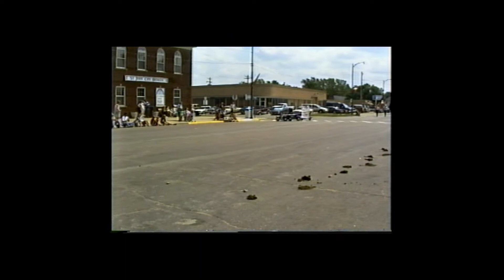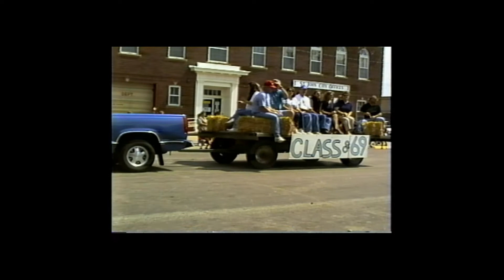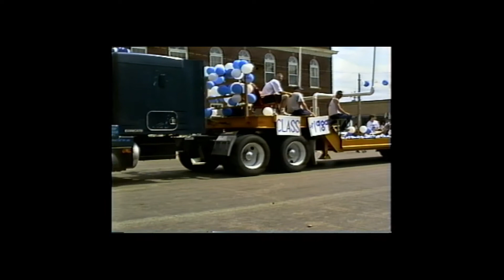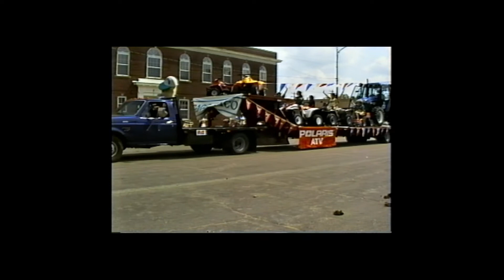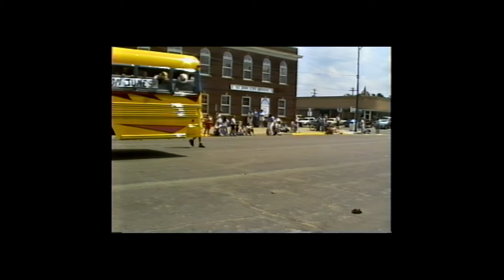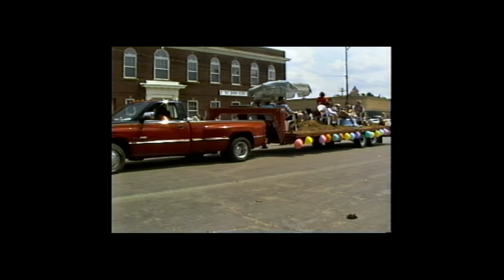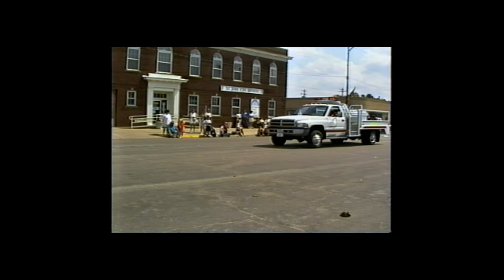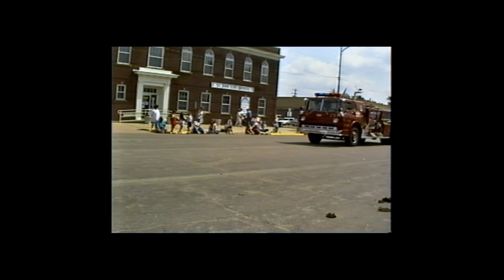Remember Jubilee Parade 1999